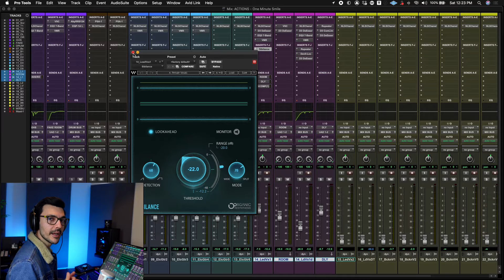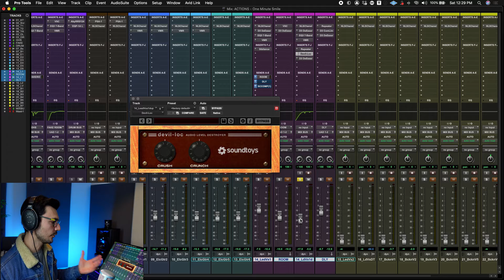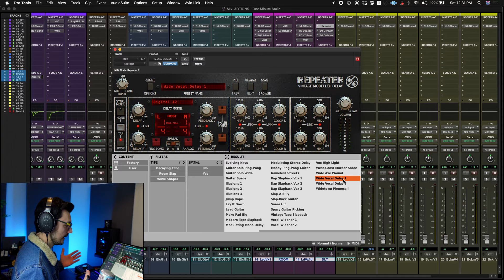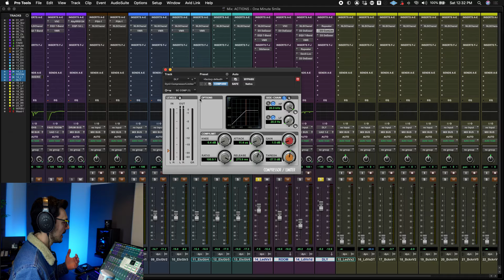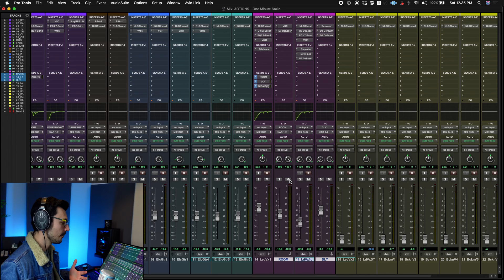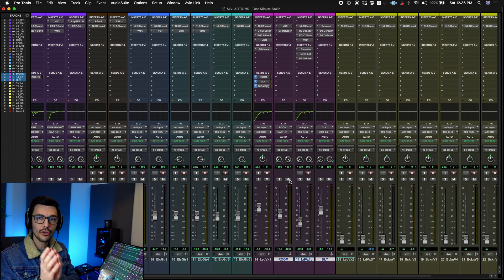Cómo mezclar VOCES a nivel PROFESIONAL | Sonido potente para POP, ROCK, HIP HOP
VOCES CON FUERZA, CARACTER Y PEGADA!

Las voces son el centro de casi toda producción musical y en este video te mostrare mi cadena de efectos como EQ, compresores, De-esser entre otros, y además te mostrare 3 técnicas que no fallan, te ayudaran a sacar tus voces al frente en cualquier mezcla!

Happy mixing!